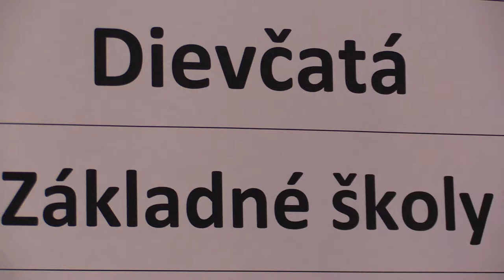Záver dievčatá ZŠ